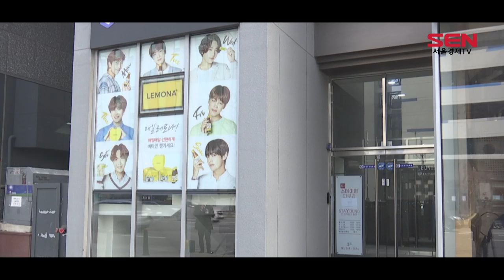“BTS가 돌아왔다”…기업 협업 마케팅 활발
[앵커]
방탄소년단 ‘BTS’가 지난 21일 정규 4집 앨범으로 컴백하며 또 다시 세계적인 신드롬을 일으키고있습니다.
미국 빌보드는 당장  다음 주 BTS의 신보가 ‘빌보드 200’에서 1위를 차지할 것이라고 전했는데요.
다시 시작된 ‘방탄 효과’에 세계 시장을 노리는 우리 기업들도 이들과의 협업을 활발히 진행하고 있습니다. 정훈규기자입니다.

[기자]
BTS가 지난 21일 생방송으로 진행된 미국 NBC ‘투데이쇼’로 공식활동에 돌입했습니다.
세계적인 팬덤을 보유한 BTS의 컴백 현장. 팬들이 들고 있던 노란색 봉투까지 화제거리입니다.

이 봉투는 경남제약이 자사 대표상품인 레모나의 홍보모델 BTS의 컴백을 기념해 팬들에게 선물한 레모나 BTS 패키지입니다.
이후 SNS에는 BTS 아이템을 인증하는 팬들의 게시글이 줄을 잇고 있습니다.
경남제약은 지난해 10월 BTS를 모델로 발탁한 이후 레모나 사재기 열풍까지 불어 일부 약국에서 선주문을 받는 등 ‘방탄 효과’를 확인했습니다.

자신감을 얻은 경남제약은 올해 100% 이상 성장한 1,000억원 매출을 목표로 삼았습니다.
특히 세계적인 파급력을 갖춘 BTS 컴백과 맞물려 해외시장에 큰 기대를 걸고 있습니다.

[인터뷰] 임도형 경남제약 개발본부 이사
“작년에 BTS를 모델로 기용하고 나서 현재 일본, 캐나다, 베트남, 중국까지 수출계약을 이뤄냈고, 지금도 많은 동남아시아 국가들과 수출협의를 하고 있어서 올해 수출 매출이 크게 늘어날 것으로 보고 있습니다.”

지난 11일 미국 샌프란시스코에서 열린 ‘갤럭시 언팩 2020’ 행사장.

노태문 삼성전자 사장이 제품 프레젠테이션을 하던 도중 BTS 멤버 ‘뷔’가 갤럭시 버즈 플러스를 착용한 사진 한장이 공개돼 전 세계 팬들이 들썩였습니다.
삼성전자는 협업 범위를 더 확대해, 최근 글로벌 현대미술 전시 프로젝트인 ‘커넥트 BTS’를 뉴욕, 런던 베를린 등 세계 주요 도시에서 진행 중입니다.

현대자동차도 BTS와 함께 현대차가 주도하는 차세대 수소차 관련 캠페인을 펼칩니다.
현대차는 최근 미국 뉴욕 타임스퀘어에서 BTS가 출연한 글로벌 수소 캠페인 영상을 최초로 공개했습니다. 이번 영상은 오늘부터 인스타그램과 유튜브에 공개됩니다.